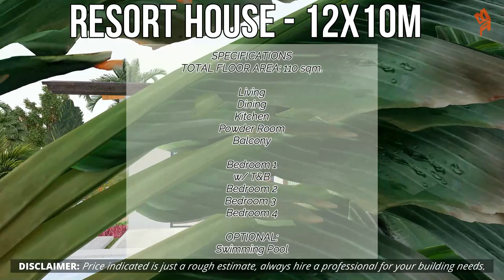2 BEDROOM Elevated Modern Farm House | Bahay Kubo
2 BEDROOM Elevated Modern Farm House | Bahay Kubo 12X10M
Flood Free Home, Elevated Design with 4 Bedrooms
Price: 3-4m W/ Pool

Equipment Used:
i7 7700k
1070 GPU
H150 Corsair
64gb Ram ddr4 3000mhz
2 SSD
Seasonic PSU